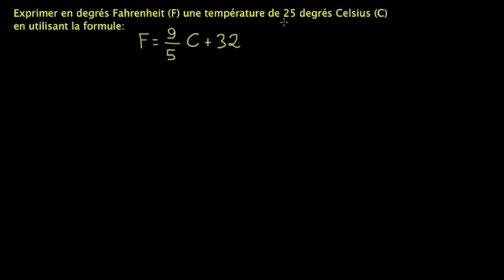Utiliser une formule